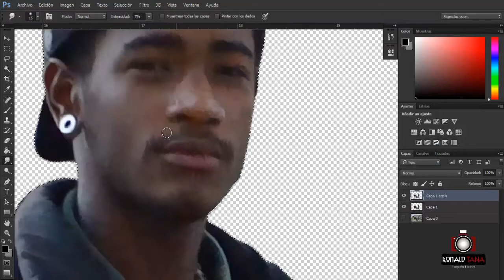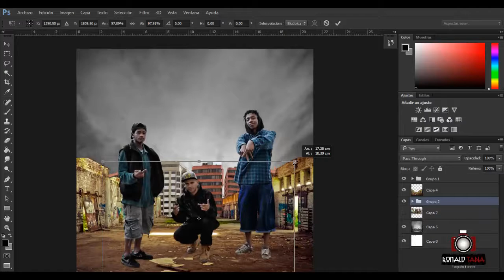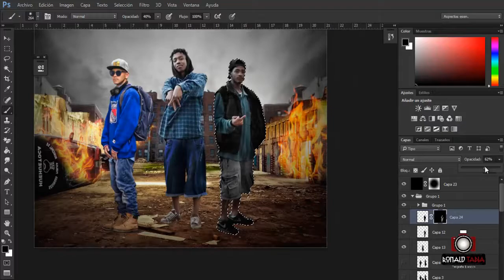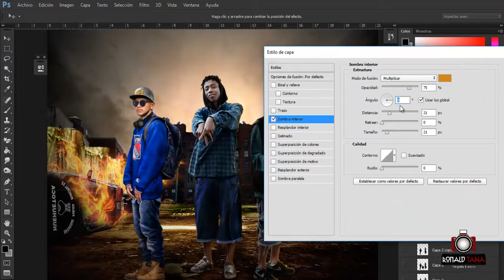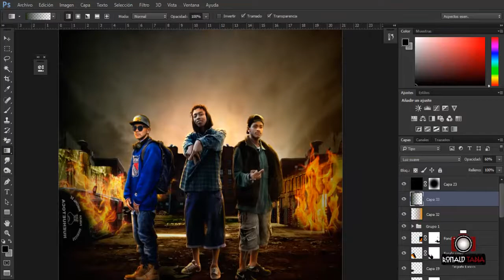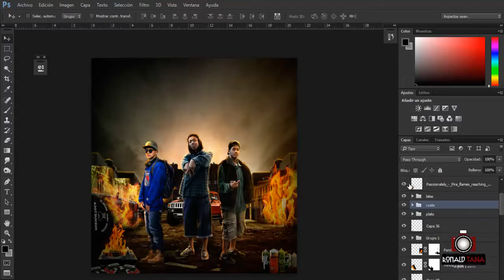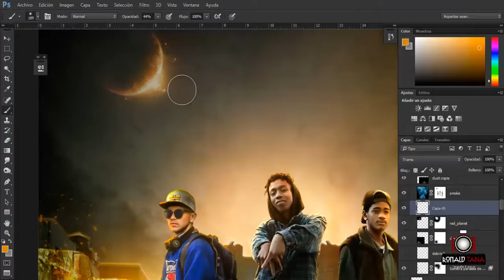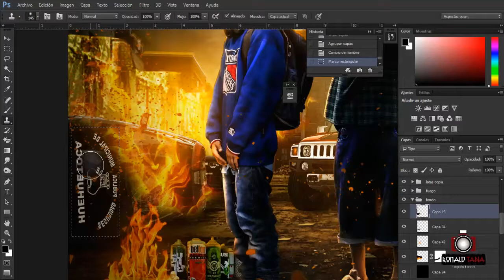Mixtape Cover Designed in Photoshop cc 'Sur conexion tws and sds crew,'